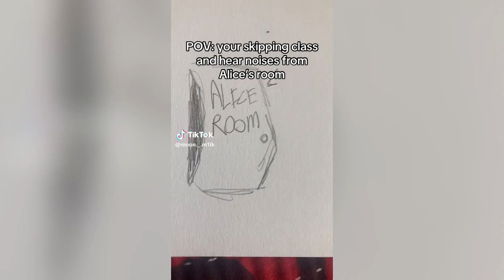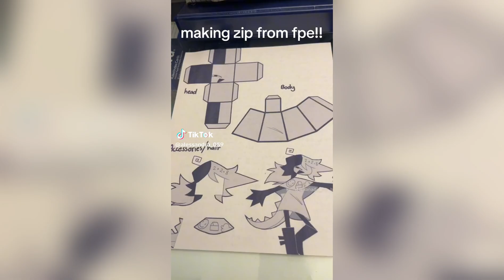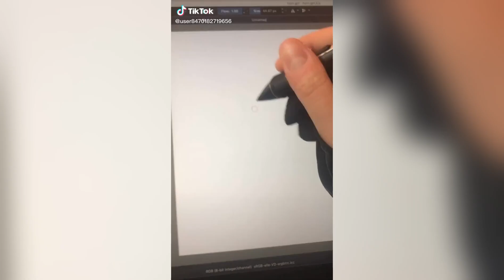Fundamental Paper Education - Funny FPE TikTok Compilation 2024 #3